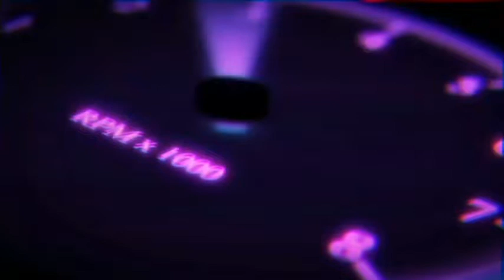Survival On Raft: Crafting In The Ocean -Gameplay part #3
survival challenge
survival skills
survival shelter
survival on raft crafting in the ocean
survival on raft gameplay
survival on raft ocean nomad gameplay
Survival on Raft
survival on raft gameplay español android
survival games
survival game ios
survival game android
survival on raft

new survival game
best survival games 2021
Survival game
offline android games
open world
New survival launch games in android
primitive technology
bushcraft
Survive in forest
Android games
top 10 new android games 2021
top 10 best new android games 2021

I am Playing Related games

1)Gangster New Orleans
2)Survival On Raft
3)Baby is Yellow
4)Car Racing Games